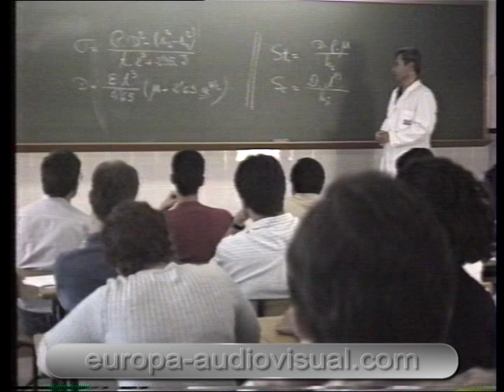La seguridad en los laboratorios (profesional). [05]. Los hábitos de trabajo (*).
(*) Esta secuencia es una versión abreviada de la secuencia disponible en el curso audiovisual de título: "La seguridad en los laboratorios químicos (profesional)".

PROGRAMA.
Se estructura en los siguientes capítulos:

1º. El espacio físico de trabajo.
2º. El instrumental y los equipos de protección.
3º. Los reactivos.
4º. Los hábitos de trabajo.
5º. Las operaciones básicas.
6º. Los accidentes personales.
7º. Los accidentes globales.